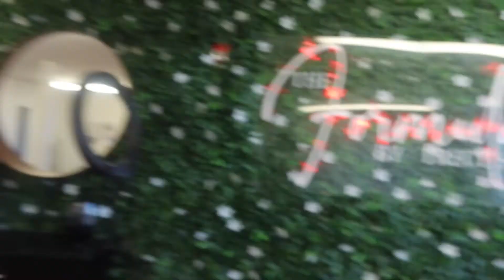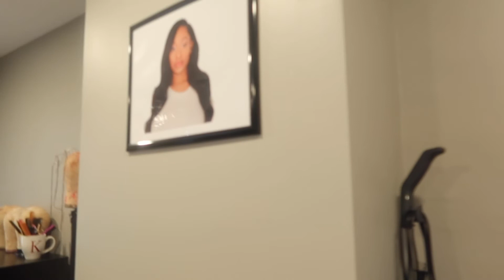VLOG| DECORATING MY SALON SUITE| NEW LASHES| DINNER WITH BAE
hey yall! welcome back to another vlog. This week was more chill. come with me to get my lashes done and decorate my suite.